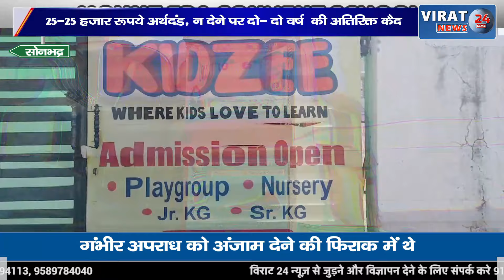हार्डकोर नक्सली मुन्ना विश्वकर्मा समेत दो नक्सलियों को उम्रकैद से पुरे शहर में सन्नाटा